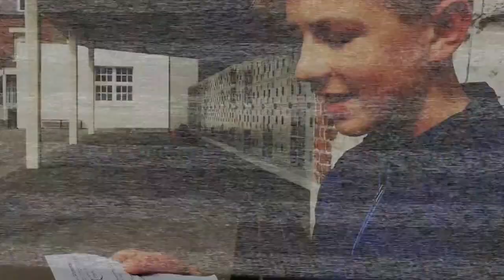La semaine de l'Europe